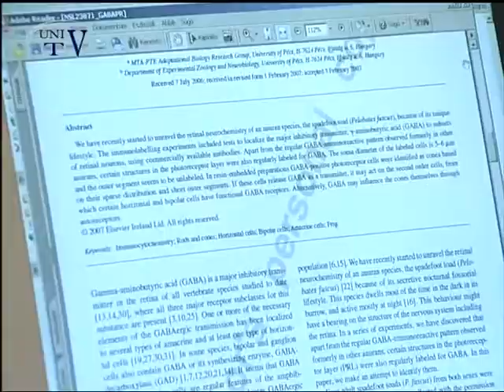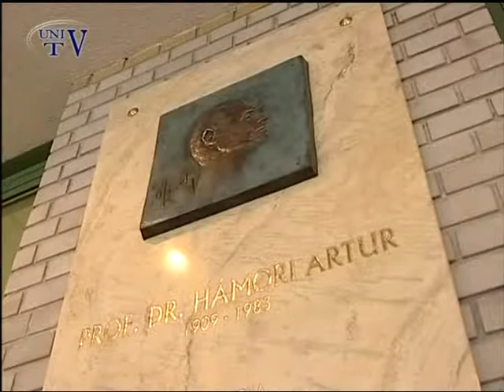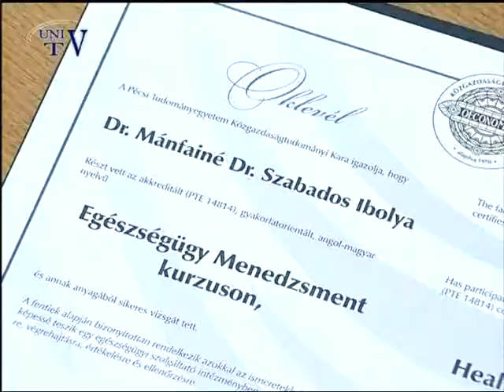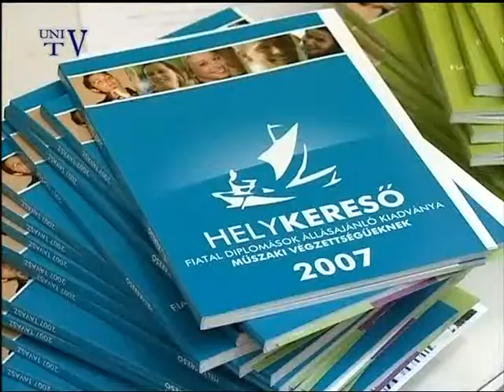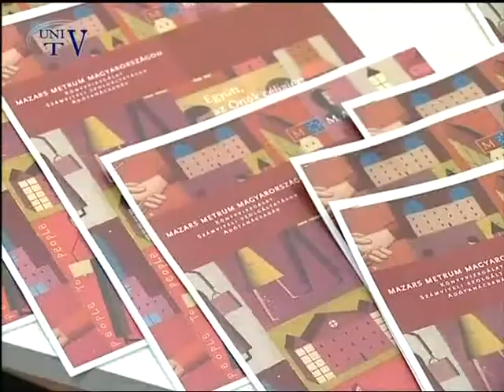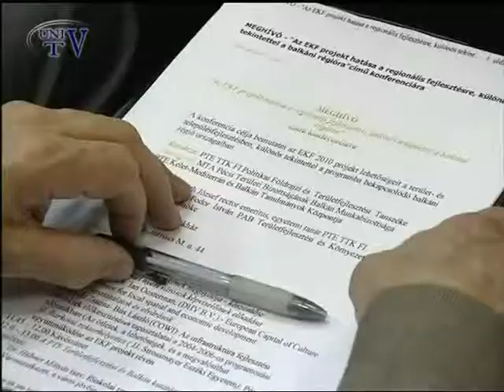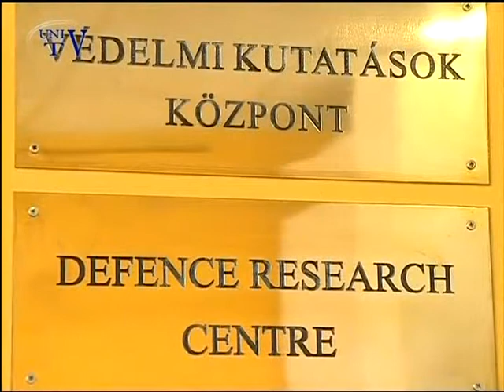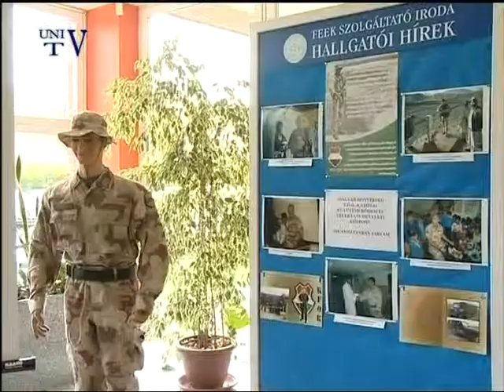Navigátor - 2007. április 4.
- A Pécsi Tudományegyetem március 22-én rendezte meg rektorválasztó szenátusi ülését. A titkos szavazáson a jelenlegi rektor, dr. Lénárd László kihívójának, dr. Gábriel Róbertnek, a Természettudományi Kar dékánjának szavaztak bizalmat.
- A Belgyógyászati Klinika első alkalommal rendezte meg a Hámori Artúrról elnevezett Belgyógyászati Napot. Az konferencia mellett emléktáblát is avattak a nagyszerű belgyógyász emlékére.
- 1957. március 25-én 6 nyugat-európai állam egy nemzetközi szerződést írt alá Rómában, létrehozva ezzel az Európai Gazdasági Közösséget. Ennek a nagy eseménynek a jubileumát ünnepelték a közelmúltban.
- Az Egyetemi Lelkészség meglepően új és érdekes előadást szervezett: bűvész- show szórakoztatta az érdeklődőket az Általános Orvostudományi Karon.
- A közgazdasági és az orvosi kar között első és példaértékű együttműködés jött létre az angol-magyar nyelvű egészségügy menedzsment kurzussal. A képzés tavaly ősszel kezdődött végzett orvosok és diplomás egészségügyi dolgozók számára.
- Ha már - a mostanában divatos szóval - munkaerő-piacról beszélünk, keresve sem találhatnánk ennek hamisítatlanabb megnyilvánulását, mint a napjainkban gombamód szaporodó állásbörzéket.
- Dr. Lénárd László Rektor Úr a Regensburgi Egyetem vezetőjét, Alf Zimmer Professzor Urat fogadta a dolgozószobájában abból a célból, hogy tárgyaljanak a két egyetem között fennálló Tandem programról és a további együttműködési lehetőségekről.
- A Magyar Tudományos Akadémia Pécsi székháza ismét egy konferencia résztvevői előtt tárta ki kapuit. A találkozó témája „Az EKF projekt hatása a regionális fejlesztésre, különös tekintettel a balkáni régióra” volt.
- „Utak és alternatívák” címmel országos tanácskozást hívtak össze az orosz forradalmak 90. évfordulója alkalmából. Ezzel a szervezők hozzájárultak a russzisztikai kutatások szélesebb körű megismertetéséhez.
- Az Állam- és Jogtudományi Karon román-magyar német nyelvű közös szemináriumra került sor. A találkozó szervezésében jelentős szerepe volt Philipp Schneidernek, aki a Robert Bosch Alapítvány lektora.
- Egyetemünk Felnőttképzési és Emberi Emlékezetfejlesztési Karán ismertető jelleggel került megrendezésre egy kis kiállítás, amely a „Magyar katonák Afganisztánban” címet kapta.